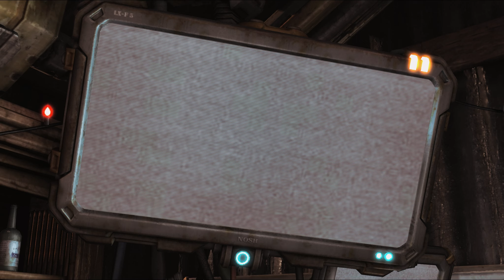Wie in alten Zeiten | #01 | StarCraft II - Wings of Liberty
»StarCraft II - Wings of Liberty«
Der erste Teil der »StarCraft II«-Trilogie, ein Echtzeitstrategiespiel von »Blizzard Entertainment« aus dem Jahre 2010.